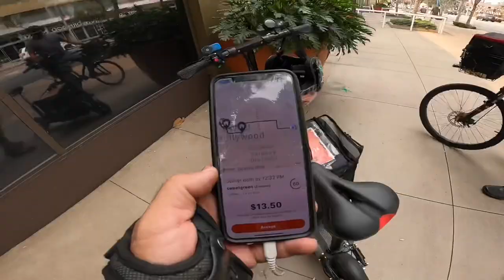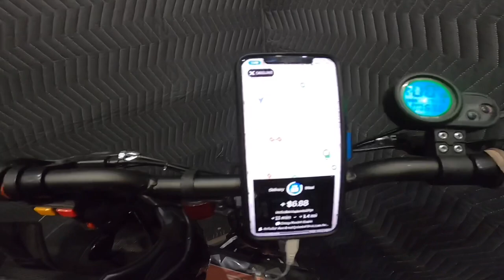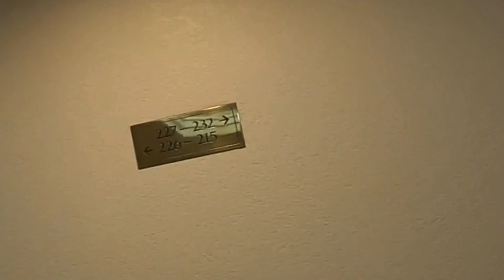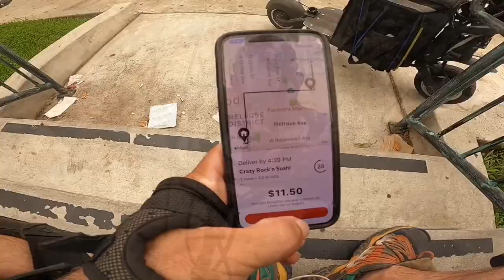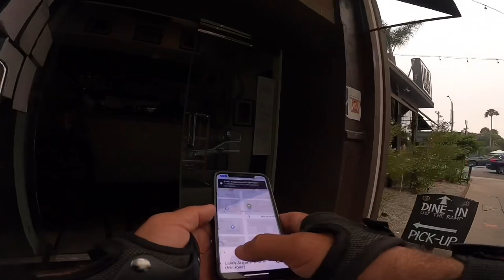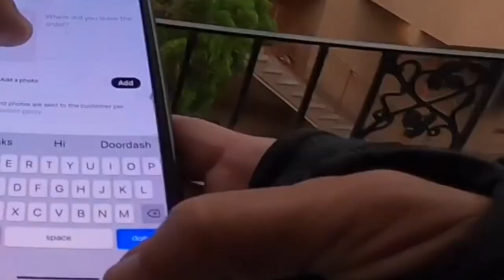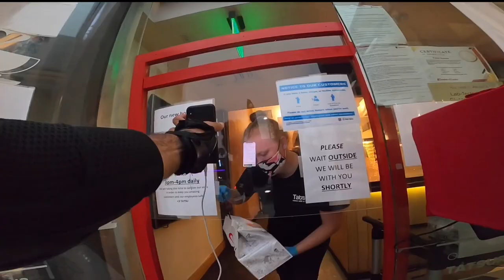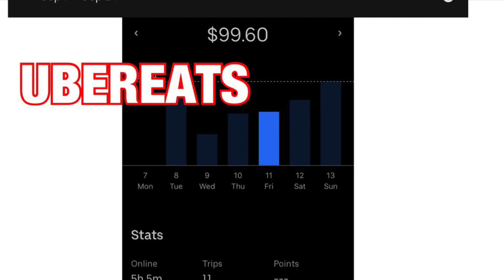100th EPISODE!!! I LOVE THIS WORK | ELECTRIC SCOOTER FOOD DELIVERY | DUALTRON DOORDASH UBEREATS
I get paid when you click these thanks!